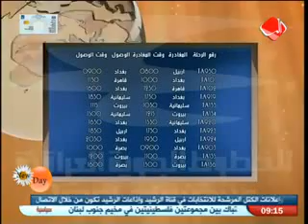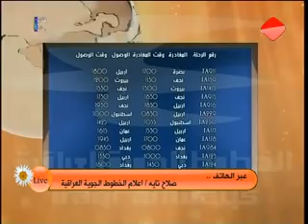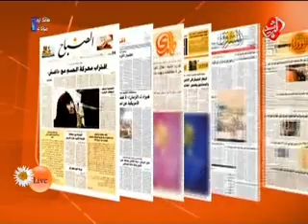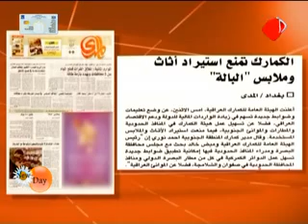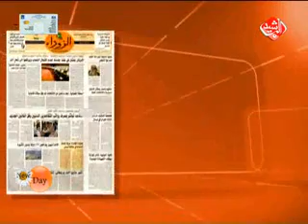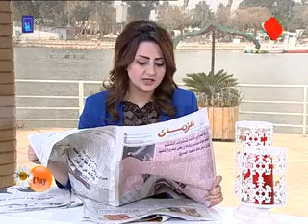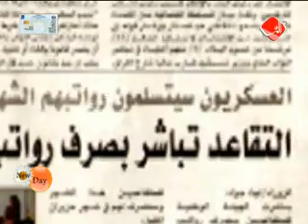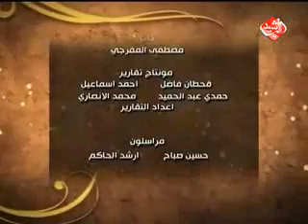يوم جديد قناة الرشيد يوم 8-4-2014